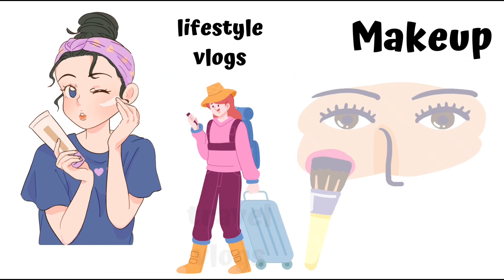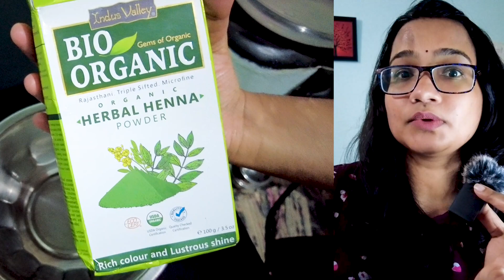3rd try 💯 result kittum Natural Hair Dye at home | Henna + indigo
3rd try 💯 result kittum Natural Hair Dye at home | Henna indigo hairpack